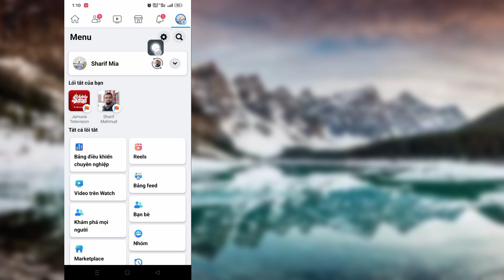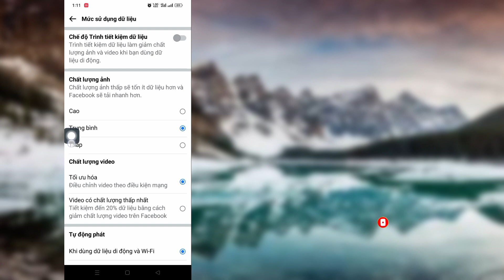Cách tải ảnh và video chất lượng cao lên Facebook từ Android (2023)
Xin chào người xem Chào mừng bạn đến với Hộp giải pháp. Ở đây trong video này, bạn sẽ tìm hiểu.  Cách tải ảnh và video chất lượng cao lên Facebook từ Android (2023)
      .Xem toàn bộ video này và làm theo tất cả các bước của tôi mà không bỏ qua. Đó là phương pháp cực kỳ đơn giản và dễ dàng.

      🌹Xin Đừng Quên Đăng Kí